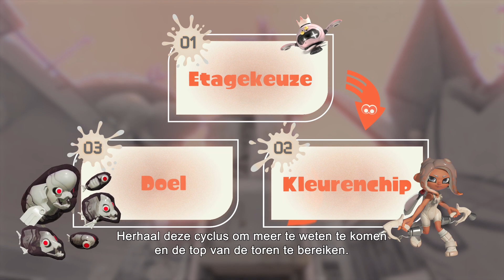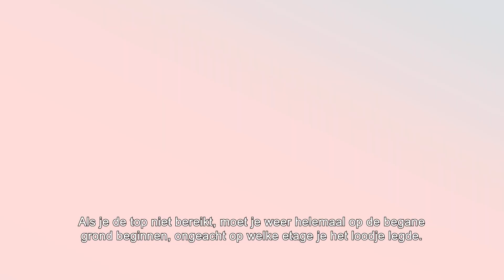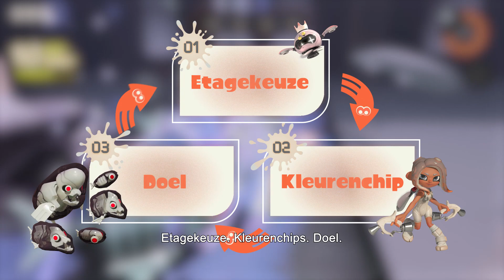Splatoon 3-uitbreidingspas – Toren der Orde – Overzichtstrailer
Daag jezelf uit in een nieuwe singleplayercampagne die is gemaakt om keer op keer te blijven spelen! Als agent 8 moet je hordes vijanden verslaan om uiteindelijk de top van de onheilspellende Toren der Orde te bereiken, samen met de drone... Lorelei?

Maak je klaar voor knalharde inktgevechten wanneer de Toren der Orde, set 2 van de betaalde DLC Splatoon 3-uitbreidingspas, op 22 februari verschijnt op de Nintendo Switch.